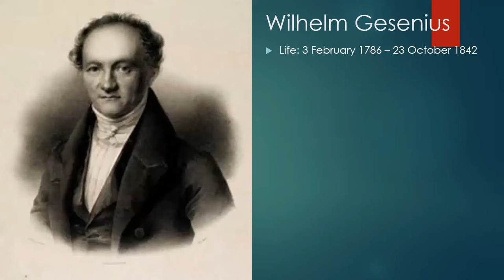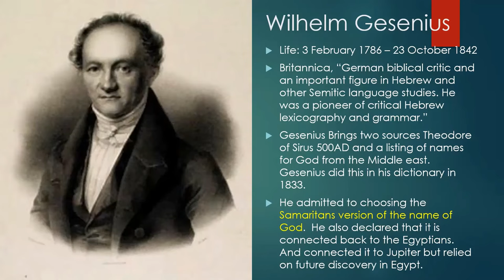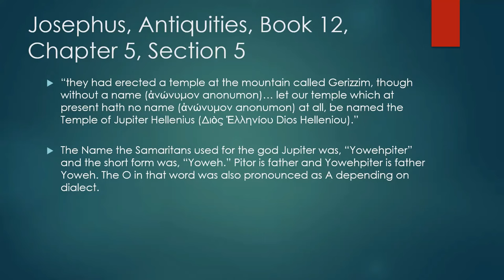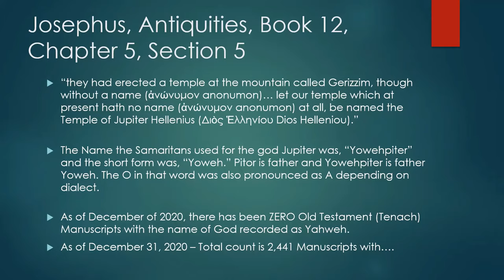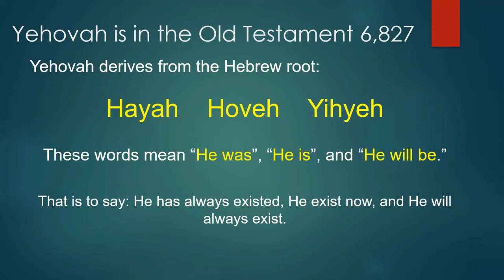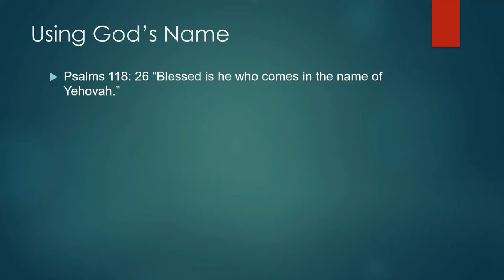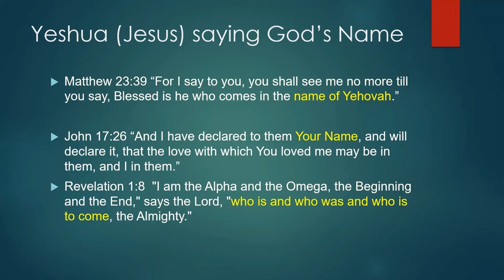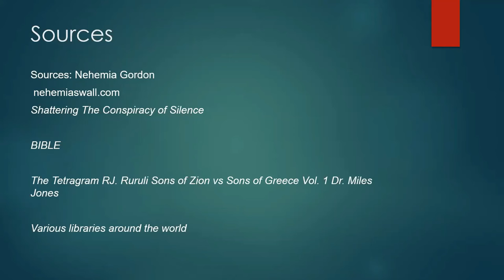God's Name is NOT Yahweh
I used to believe that God's Name was Yahweh.  But one day I was poised with the question how do I really know that it is Yahweh? I need to know 100% that I am using the correct name because God tells us in the Bible to use His Name. And in searching out the evidence lead me to the discovery that Yahweh is Jupiter and that the Manuscripts all say Yehovah as God's Name.
Yahweh is not a Hebrew word and has no Hebrew root words. There are zero manuscripts showing God's Name as Yahweh.  The proof is just not there.  It could be a conspiracy by liberal leftist professors here in the United States to move the name so they can say that the Name of God was barrowed from a desert God.  That is what is said in the classrooms in college.  Please do your own research, proof all things.  Bless those that have eye to see and ears to hear.
Also check out the longer version with more detailed video titled, The Name Above All Names.  That one goes into the ban of using God's Name with is un-Biblical.

Sources:
-Shattering The Conspiracy of Silence  Nehemia Gordon
-THE BIBLE!!! (in both English and Hebrew)
-The Tetragram RJ. Ruruli Sons of Zion vs Sons of Greece Vol. 1 Dr. Miles Jones

God Bless!